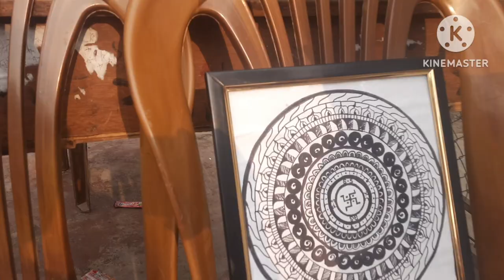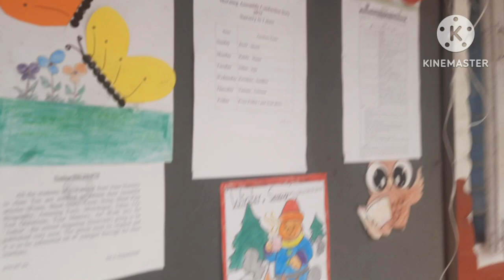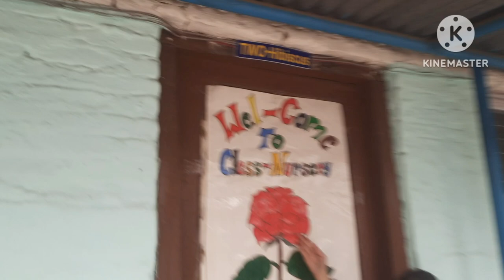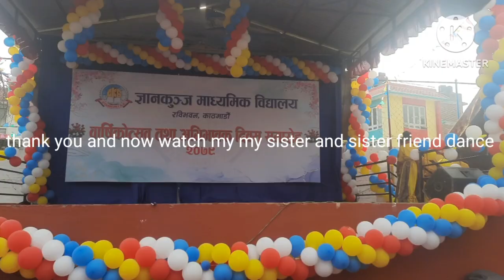Welcome to Gyankunj school parents day and my first vlog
locate Nepal  Kathmandu Ravibhawan